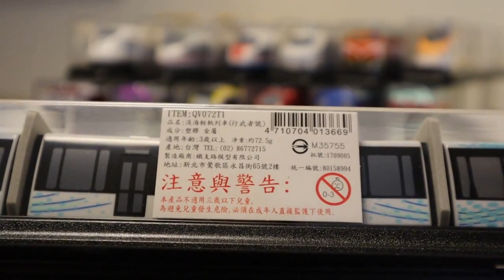Juguetes de Trenes Taiwan Pull Back Toy Trains I Touch-Rail models - Danhai light rail 03336 es